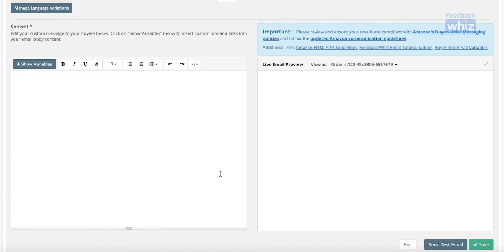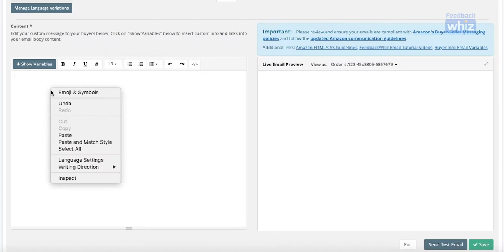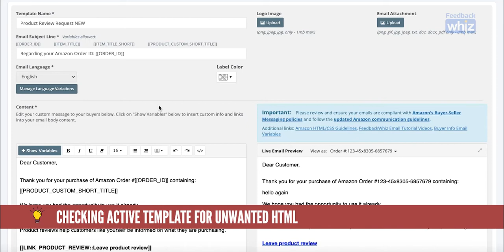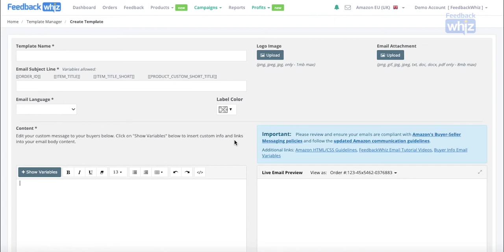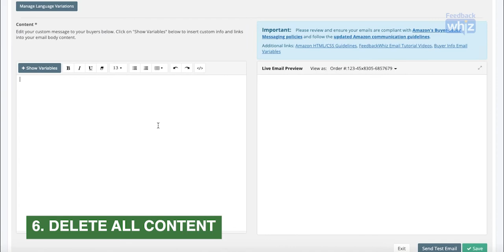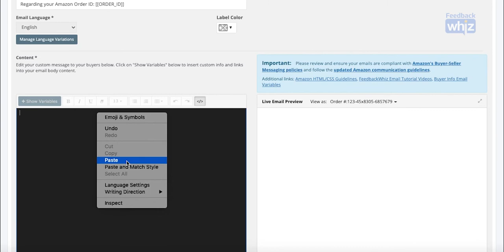Buyer Seller Messaging: How to Customize Amazon TOS Compliant Emails By Copying Over Text of HTML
In this support video, we share how you can correctly copy over text from an outside source without adding any unwanted HTML. So you can stay compliant with Amazon's BSM policies.

FeedbackWhiz specializes in helping Amazon sellers increase profits and enhance brand reputation. Automate communication to your customers using customized BSM emails or Amazon’s Request a Review button.  Setup scheduled campaigns based on triggers such as refunds, shipment, delivery, feedback, and repeat buyers to maximize review conversion.  Monitor, manage and get alerts on all your reviews and listings changes for your products so you can quickly respond to negative reviews or critical events such as hijackers, buy-box loss, and listing issues. Efficiently measure and track profits for your entire business with all your Amazon selling metrics. Aggregate financial data into customized product groupings of your choice to easily compare between categories, brands, types, and marketplaces. Create notes, custom labels, filter, and download data in FeedbackWhiz to save time and increase productivity.

Features:

o Automated Buyer-Seller Messaging Emails
o Automated Triggering Amazon's Request a Review Button
o Product Review Management and Tracking
o Amazon Order Data Tracking and Management
o Amazon Seller Feedback Management
o Amazon Profits and Accounting Management
o Product Review Notifications (Positive, Neutral, Negative)
o Amazon Listing Notifications (Changes, Buy-Box, Hijackers)
o Amazon Data Reporting Download

o Available Amazon Marketplaces: Amazon US, Mexico, Canada, UK, Germany, Italy, France, Spain, Australia, Japan, UAE, and India.